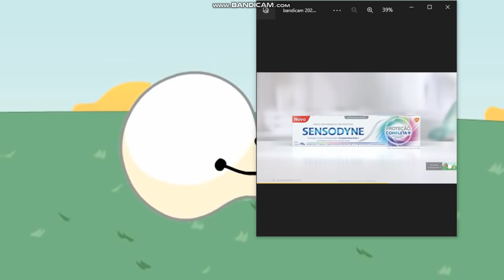Gsk not ads